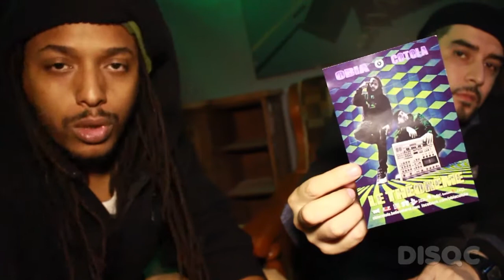Obia le Chef & El Cotola - Le Théorème - Entrevue DISQC #30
DISQC #30: Obia le Chef & El Cotola - Le Théorème - Entrevue

R.I.P. DISQC